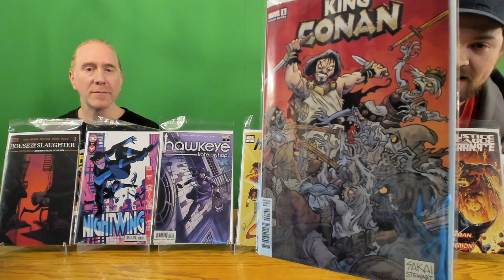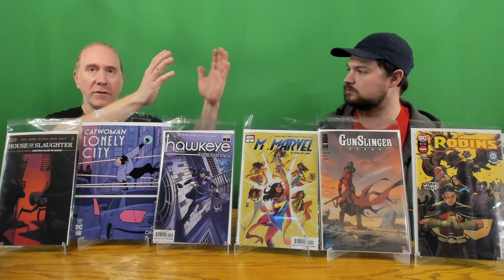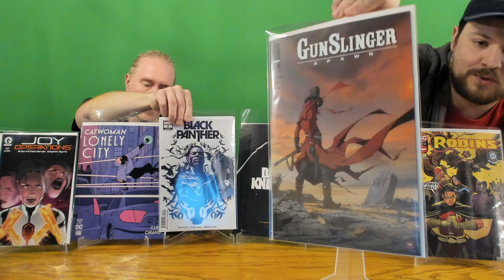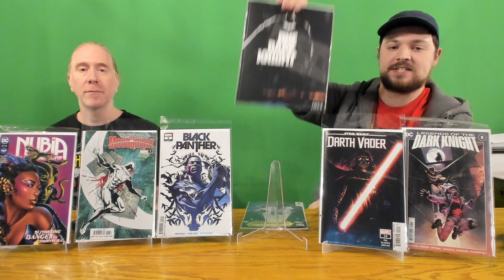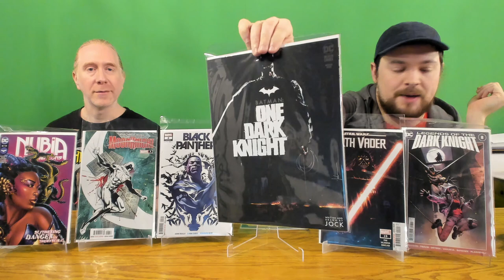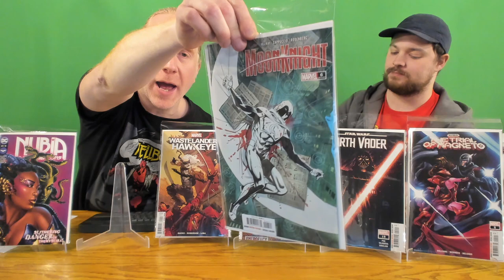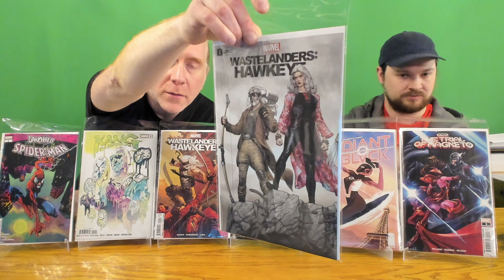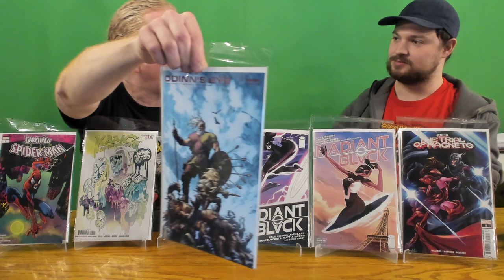Day Before Release Comic Review Avengers Forever, Batman One Dark Knight, Venom 3, Nightwing 87 More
The Infinity Flux Comics crew goes over all the hottest comics that are releasing this week AND give spoiler-light reviews of the best and newest stuff! Most of these comics don't go on sale until tomorrow (Wednesday 12/15/21), but check them out with us today!

This week, we go over (not necessarily in this order):

Justice League Incarnate 2
Robins 2
Batman One Dark Knight 1
Gunslinger Spawn 3
Radiant Black 11
King Conan 1
Ms. Marvel Beyond the Limit 1
Star Wars Darth Vader 19 and High Republic Trail of Shadows 3
Avengers Forever 1 and Avengers 51
Amazing Spider-Man 82
Trial of Magneto 5
Legends of the Dark Knight 8
Nightwing 87
House of Slaughter 3
Black Panther 2
Hawkeye Kate Bishop 2
Kang the Conqueror 5
Moon Knight 6
Darkhold Spider-Man
Venom 3
Catwoman Lonely Cty 2
Nubia and the Amazons 3
Joy Operations 2
Wastelander Hawkeye
Army of Darkness 1979 4 and Barbarella 6 McFarlane homages